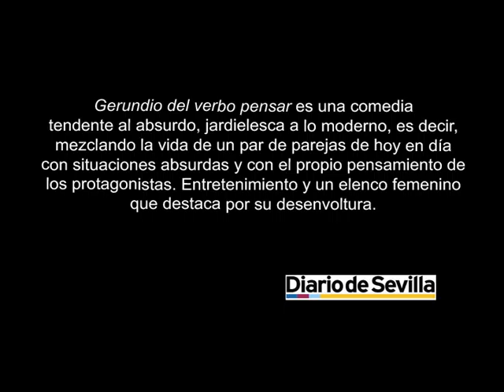GERUNDIO DEL VERBO PENSAR - TRAILER